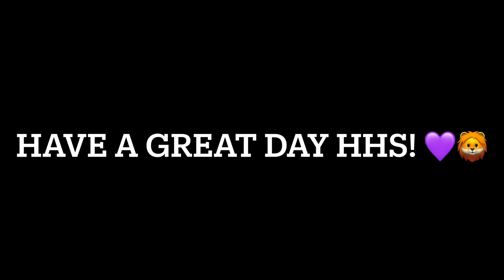HHS News 3-1-24